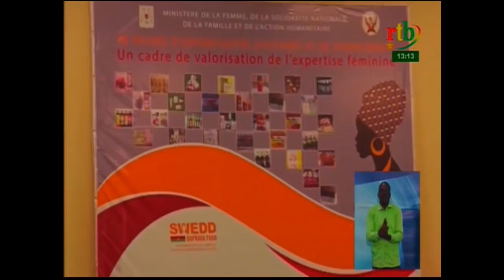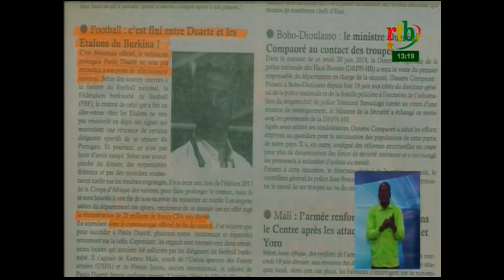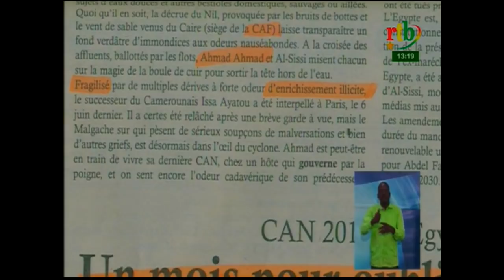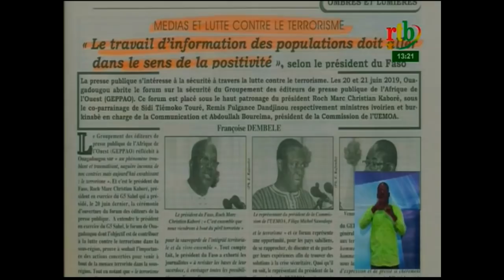rtb/ JT de 13h du 21 juin 2019